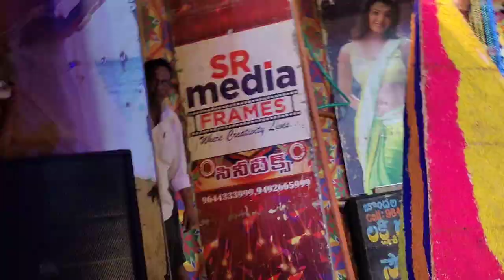SR Media frames (Dara Bhogapuram)